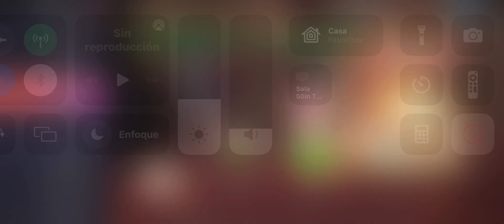Cookie holidays strawberry crepe cookie in cookie run kingdom